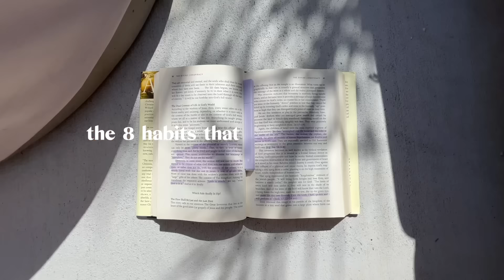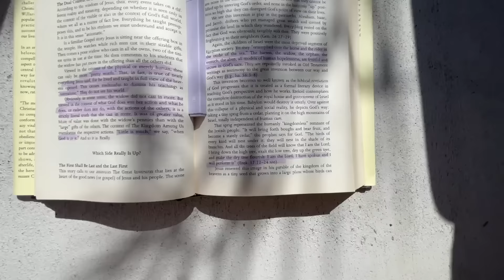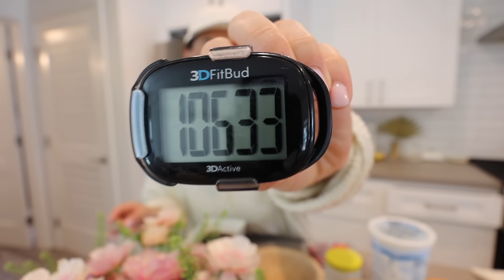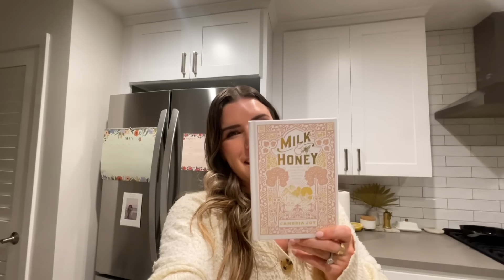8 Habits that Changed My Hormones, Health + Metabolism!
say it with me ;) healthy cells → healthy tissues → healthy organs → healthy organ system → healthy organism.
for years I felt exhausted and was hypothyroid with hair loss, low energy and I always thought it was just that my thyroid "didn't work". then I learned that B vitamins are essential for thyroid health. but not all b vitamins are made equal, in synthetic supplements they are not utilized in the body the same. in other words they're not as bioavailable. but in a whole food form the b vitamins are highly bioavailable, useable, to the body and that's why the one thing I do is take a teaspoon of beepollen a day to support metabolism in every way. hello energy! it really is nature's multivitamin  🐝✨

+ Magnesium *this is 50% rn! (code cambriajoy to save more!)
All of my jewelry is from Kasia Randal Jewelry! code: cambria to save!
+ I get a lot of questions about my education and this is the program/Dr. that I'm currently studying under!